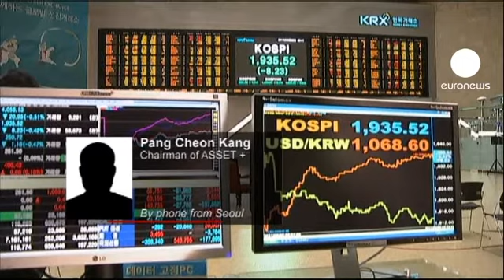Borse asiatiche: "resta sfiducia su lungo periodo"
Da Tokyo a Hong Kong, da Shangai a Seul i mercati asiatici affondano nel lunedì più temuto dopo il downgrade degli Stati Uniti.

Il dollaro è in recupero sullo yen, l'euro perde terreno sul biglietto verde e i prezzi del petrolio sono al ribasso. A poco sembrano essere serviti i comunicati di Bce e G7. Ma quale  sarà la reazione nel medio e lungo periodo dei mercati orientali? Lo abbiamo chiesto a Pang Cheon Kang, analista a Seul: